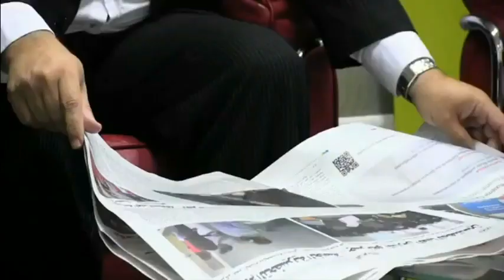▶ Pr Dribi (01/04/2015) البروفيسور الدريبي - حزن الأم اثر وفاة أحد الأبناء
- حصة اليوم :  حزن الأم بشدة اثر وفاة أحد الأبناء و تأثيره على أفراد الأسرة

مواضيع أخرى تطرق اليها الدكتور طيلة شهر أبريل  2015 :

♥ تساؤلات و استفسارات مفتوحة و مباشرة -  (16/04/2015)

,Caach mamoun dribi,bmw 324
,dr dribi ensem,tariq ramadan,sidi l9adi hkam,chado
,daoudi,ainous tadjeddine,مامون مبارك الدريب,abba,dsribi,oujda 2013,iron man kiss,anajit anajit jonimar,maher zain 2012,terminal,dribi en 2013,chirin abdelwahab 2011
,eminem,amour definition,mamoun moubarak dribi,mamoun dribi,dribi mamoun moubarak,dribi,moubarak dribi,
,ragga,azdine zahir,dawaran chams,dsribi,trek elhabib,lalla fatima,chirin abdelwahab 2011,chado et rami,
,psychanalyse documentaire,amtal wa 3ibar,جديد مزاكان,
,daoudi 2012,baila morena lucenzo,your btp,sabri damardache,رهاب التشوه,dr lbdi,fayçal ayada yada,wael kfoury 2012,chada if im,el gandouz,
,terminal,tupidia,dribi sur 2m,dribi ,تصنيع فيديو,ahmed emara,jamal skalli,dr house,fadaih mimon dribi,
,الإكتئاب ابراهيم الفقهي,docteur dridi,maher zain 2012,ana wicok,warda classic,studio 2m 2012,dribi 04/05